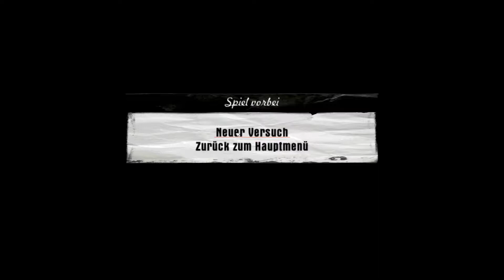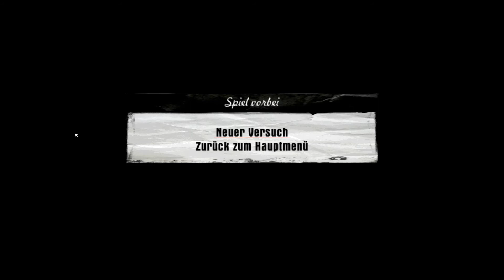[24] MAFIA "Der Tod der Kunst"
Nach einem fulminanten Einstieg geht es zurück ins Jahr 1930.
Wir erleben die Geschichte von Thomas Angelo, der durch ungewöhnliche Umstände in den Sumpf des Verbrechens gerät.
Wie kam es dazu, dass er zu einer der führenden Persönlichkeiten des Verbrechersyndikats wurde?
Willkommen zu Mafia: The City Of Lost Heaven!

Viel Spaß ;-)

P.S.: Falls sich der Ton für jemanden etwas merkwürdig anhören sollte, dem muss ich sagen, dass ich das Video fünf Prozent schneller gemacht habe, um der Sperrung seitens der GEMA aus dem Weg zu gehen.

Mehr Spiele mit Fokus auf die Geschichte?
list=PLgNMAY9sjH928P5NZu8Pwlnp8igT2aREG&index=2